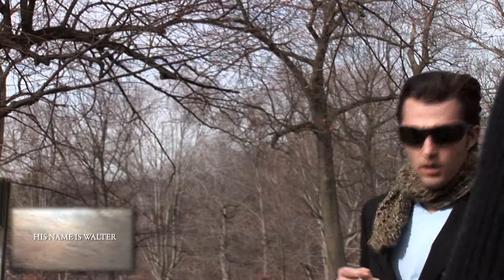His Name Is Walter (Movie) - "Alex Dublivay" Clip - Trippy Tran Films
The movie "His Name Is Walter" has touched many lives and was an official selection of the Hamilton Film Festival. See the controversial drama coming soon to DVD. for more info.